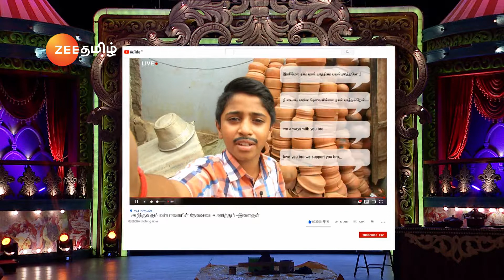Junior Super Stars Season 3 - Ep - 19 - Best Scene - Zee Tamil